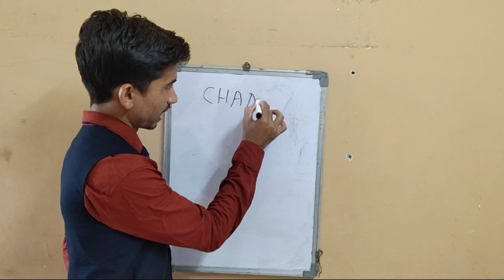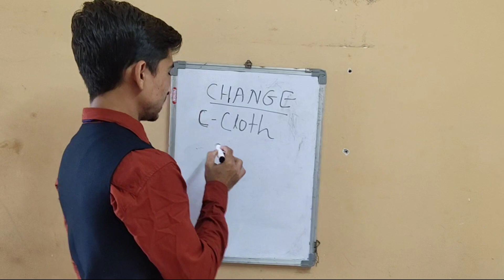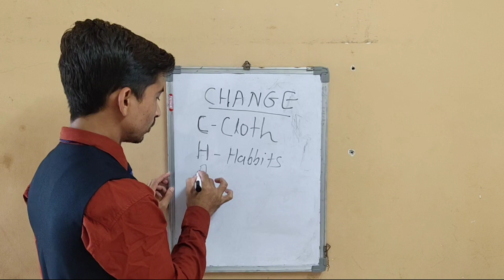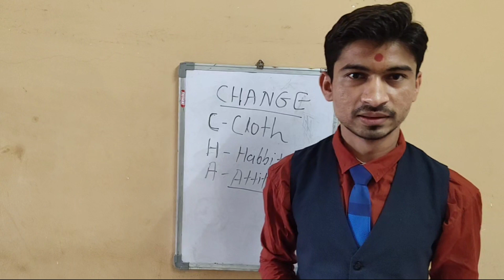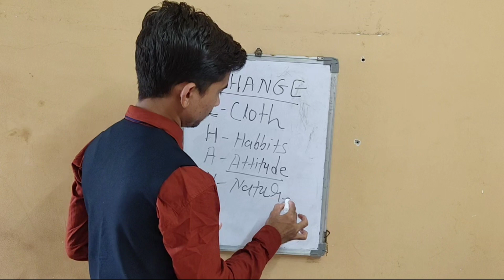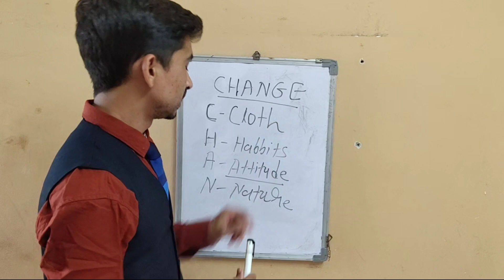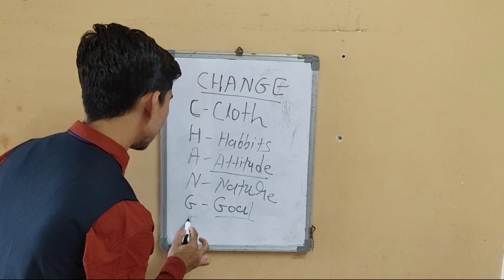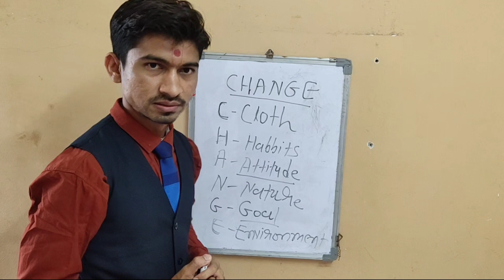PROGRESS IS IMPOSSIBLE WITHOUT CHANGE.💥 By- Mukund Parmar || Sandeep Maheswari, Sonu Sharma,